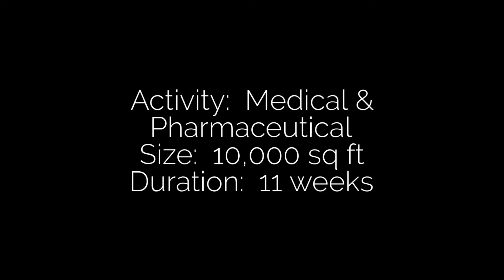Resmed | Case Study | OP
Resmed were looking to undertake a complex relocation which involved splitting their office and warehouse space, moving from one building into two buildings with Harwell Science Park.  They partnered with Office Principles to undertake the office move, due to the understanding that we had of their requirements.

Office Principles undertook a workplace utilisation study to ensure that we fully understood how the office was working for Resmed, and the requirements for each team.  We suggested alternative working practices to help make the new office more efficient and innovative.

The new office design really conveys the Resmed brand and professionalism.  As well as open plan desking, there are informal meeting rooms, and agile working spaces so that staff can work as productively as possible.  A key part of the space is the breakout and kitchen area which was especially designed to help staff relax, and provide an alternative creative working environment.

Resmed are a world-leading health company who specialise in life-changing products and solutions for patients suffering from sleep-disordered breathing and respiratory conditions.